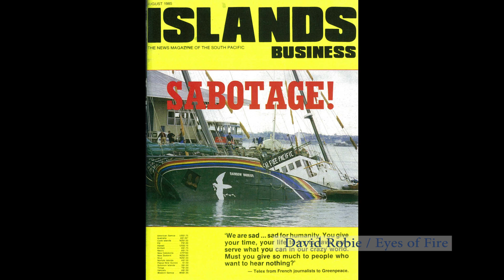Rainbow Warrior: 30 Years On - Skipper Pete Willcox reflects (PMC)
AUCKLAND (AUT Journalism): The last voyage of the original Rainbow Warrior to Rongelap and the Marshall Islands had a huge impact on the crew.

Pete Willcox, an American and the only person to have been captain of all three Greenpeace flagships carrying the name Rainbow Warrior, reflects here in an interview with Senka Bosnyak.

He talks about the Rongelap evacuation in May 1985, what inspires him, environmental activism and the challenge of climate change.

He also throws down a global challenge to young people today - "get involved and do something", it is healthier and better for the planet.

The interview at New Zealand's Auckland University of Technology Media Centre was published on the anniversary of the Rainbow Warrior's arrival in Auckland - three days before the bombing on 10 July 1985.

Presenter/interviewer: Senka Bosnyak, an AUT University student journalist

Editor/Director: Danni Mulrennan

Executive Producer: Pacific Media Centre director Dr David Robie

Interviewee:
Peter Willcox, skipper of the Rainbow Warrior

Still photo sources:
Auckland Star/Eyes Of Fire
David Robie/Eyes Of Fire
Eyes Of Fire
Greenpeace

More information on the Eyes of Fire microsite linking to David Robie's new book

(CC) Pacific Media Centre, School of Communication Studies, AUT University, Auckland, Aotearoa/New Zealand.